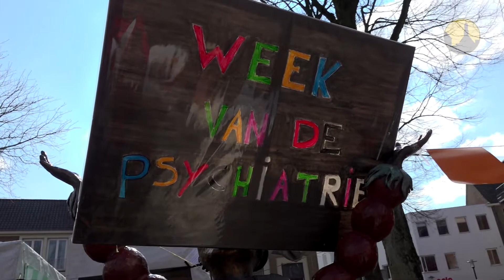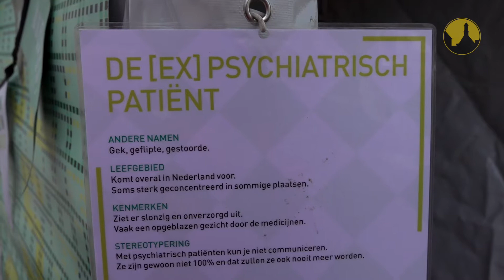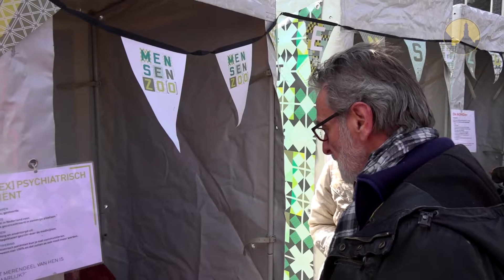20180324 Tiel Mensen Zoo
Tiel, 24 maart 2018
De Mensen Zoo: te gek voor een hokje …  Een manifestatie op de Groenmarkt in het kader van de Week van de Psychiatrie.